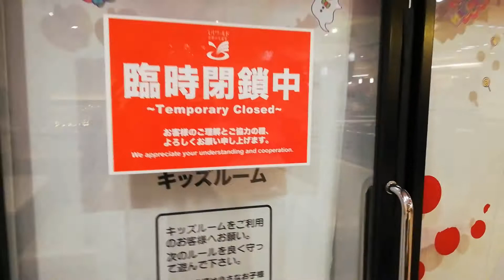スパワールド 入場制限 コロナの影響でガラガラ 寂しい 2020年11月07日